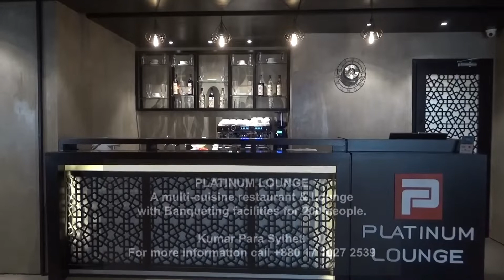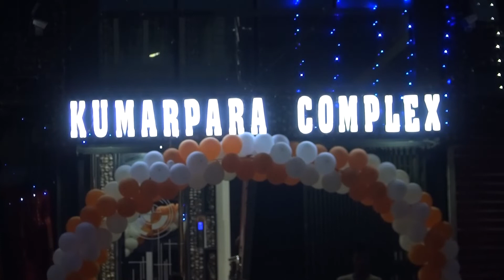Grand Opening of Platinum Lounge in Sylhet, Kumar Para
Chief Guest: Dr AK Abdul Momen MP
Honorable Foreign Minister
Special Guest: Ariful Haque Choudhury
Honorable Mayor of Sylhet City Corporation.

PLATINUM LOUNGE, a multi-cuisine restaurant & Lounge with Banqueting facilities for 200 people.